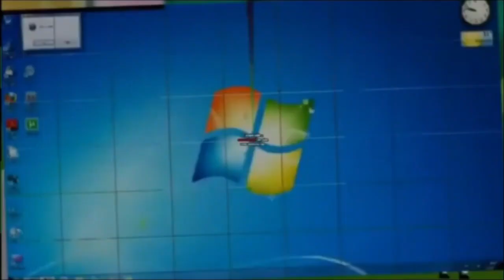(REUPLOAD) Scan Vs 47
Reupload from Juan Seminario Michaelosky because he deleted this